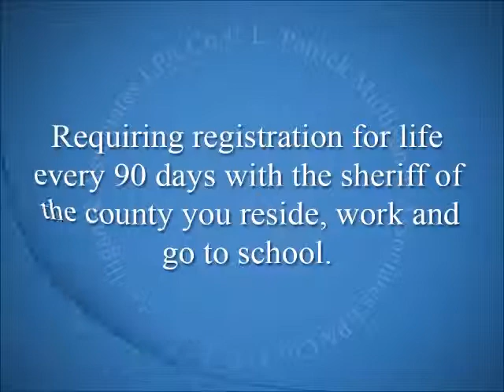What Is The Penalty For Rape In Hamilton County?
Click on the name "Patrick Mulligan" just above to see more videos about criminal law In Ohio.

Patrick Mulligan, a defense attorney in Cincinnati discuss what penalties you can expect for rape in Hamilton County.